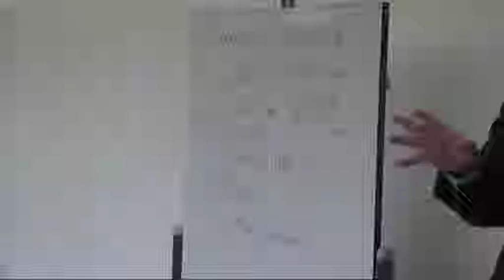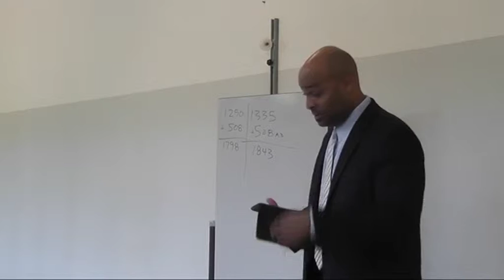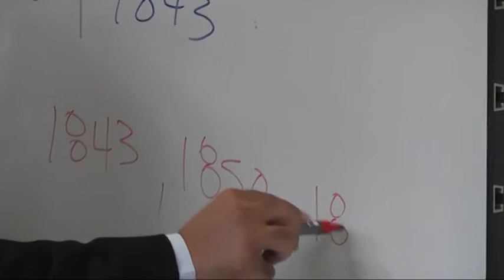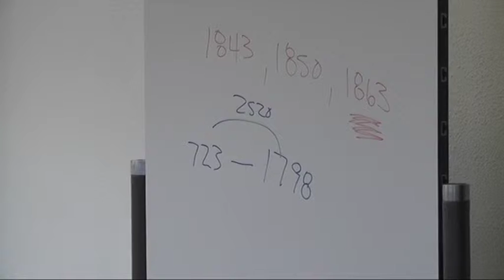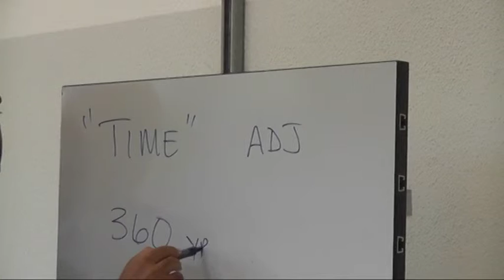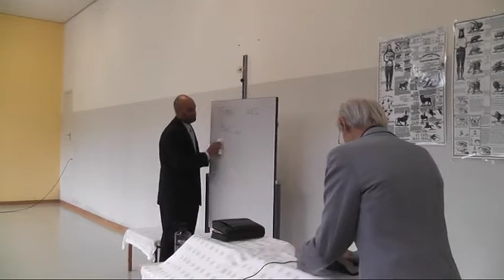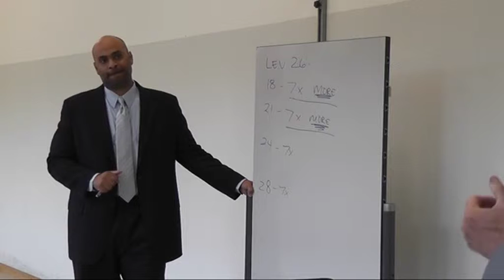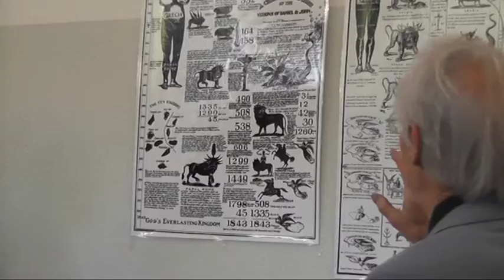Die prophetischen Karten von 1843 und 1850 Teil 2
Jamal Sankey, 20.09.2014, Vortrag 1 von 14 Vorträgen im Bibel-Prophetie-Seminar 2014, Rohrbachgraben, Schweiz